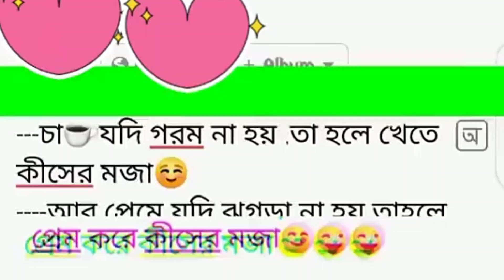চা যদি গরম না হয় তাহলে খেতে কিসের মজা l Bengali sayeri